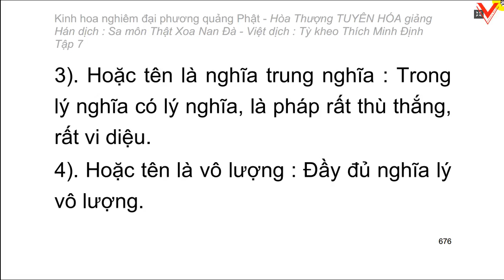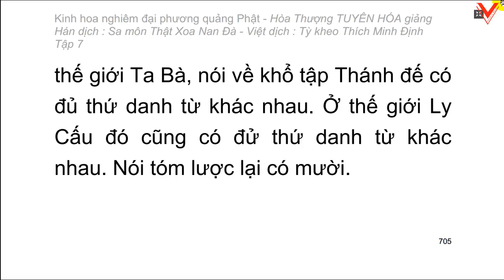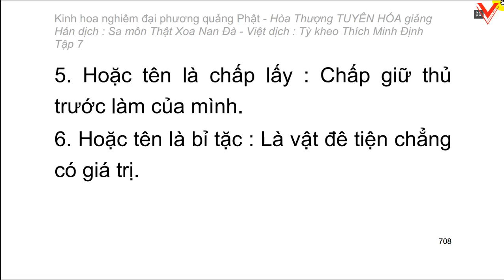Kinh hoa nghiêm - hoà thượng Tuyên Hoá giảng giải - Tập 7/25 (tiếp theo)